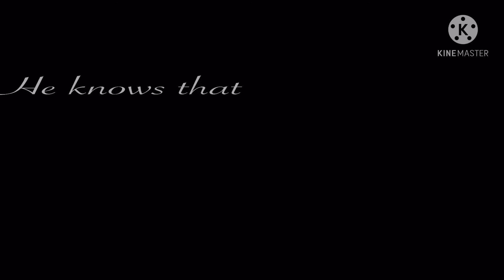Pretending GLMV I Snily I Harry Potter